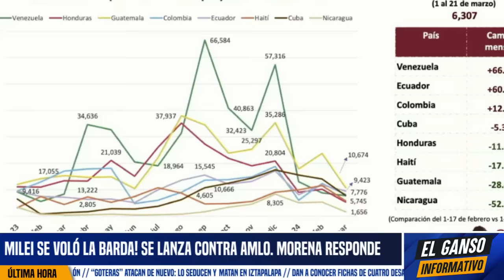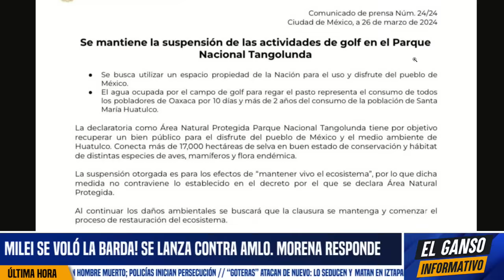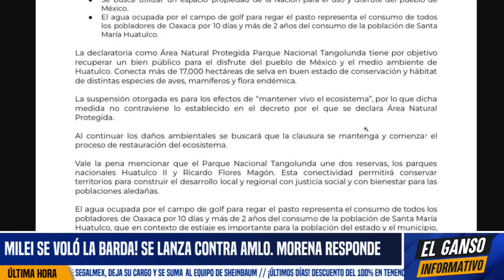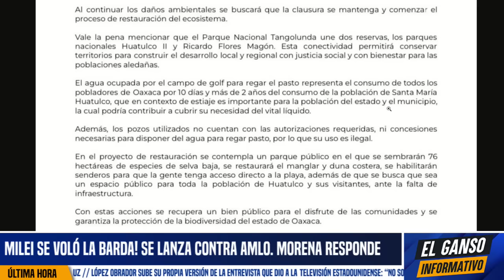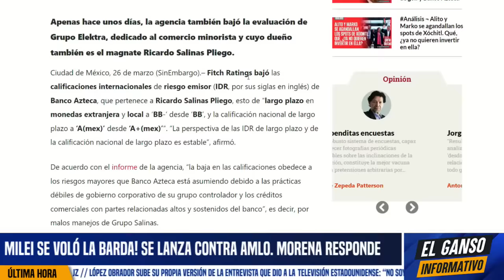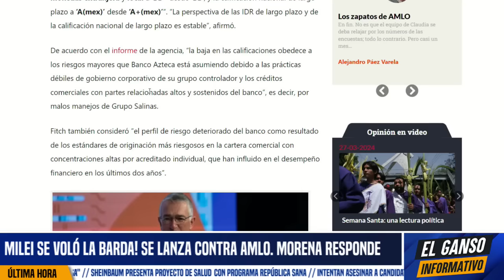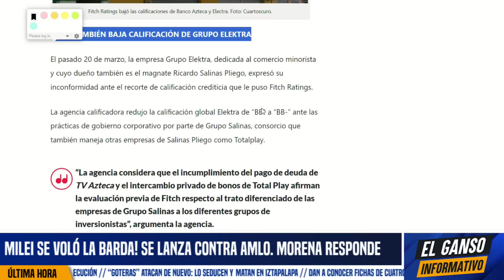MILEI ENLOQUECE! SE CUELGA DE AMLO. ACUSA TODO CON EUA. MORENA RESPONDE CON TODO.